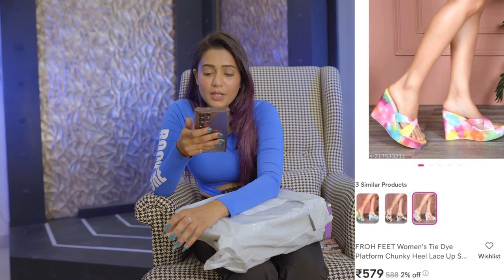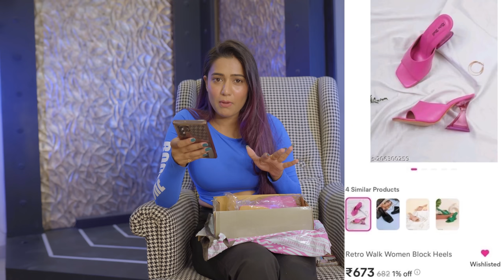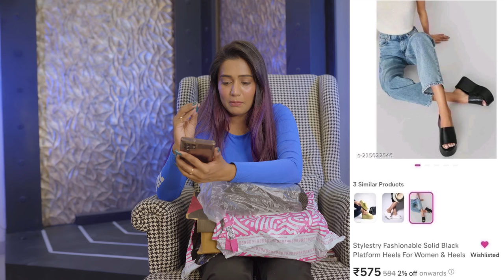Meesho footwear Haul 💕 heels | sandals | wedges | Tryon | honest review || gimaashi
Hey guys💕

👇🏻👇🏻 All the links are here👇🏻👇🏻

♦️orange heels
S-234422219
Not available

♦️Black pumps with silver rhinestone work
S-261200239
Not available

♦️Black pumps with golden work

Keep supporting ✨

Love
Gimaashi